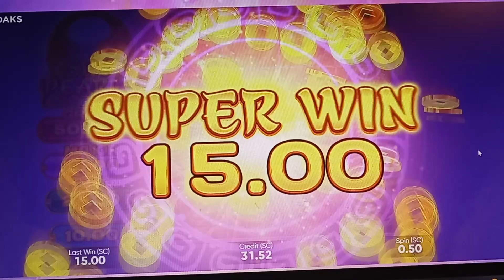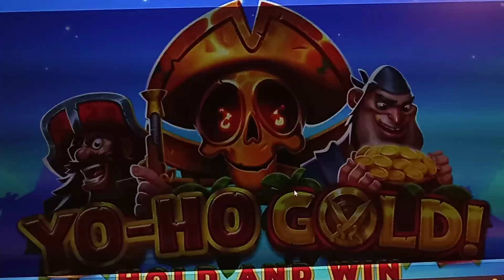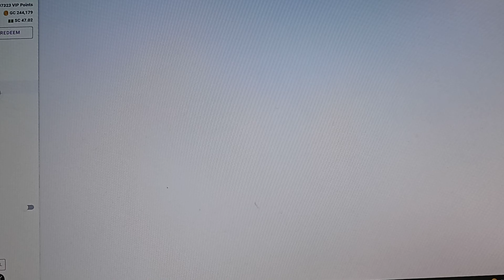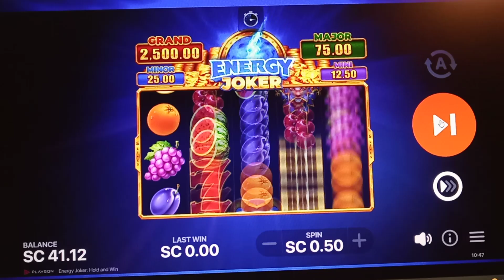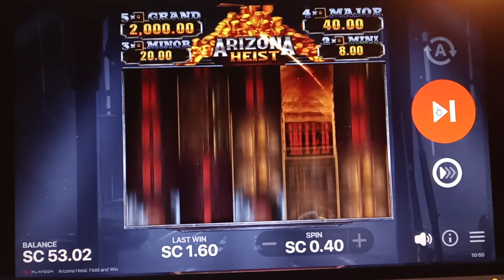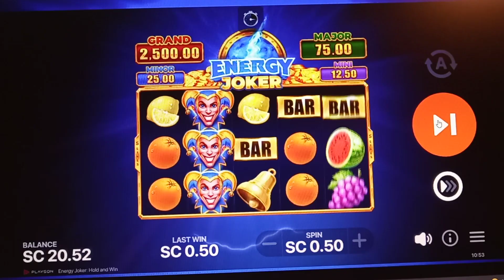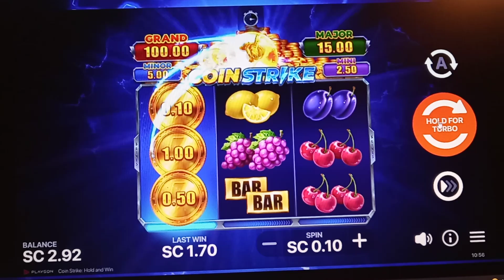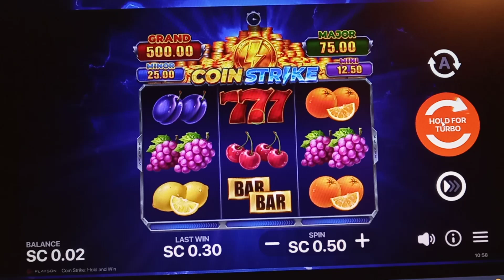Bonuses on Pulsz, but was it enough for cash out?